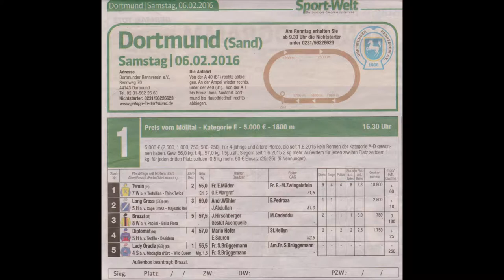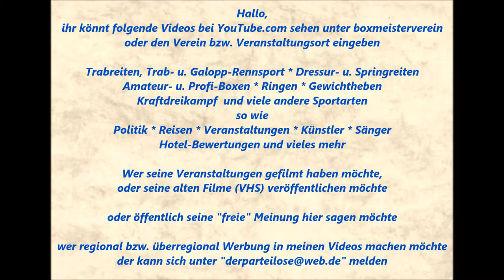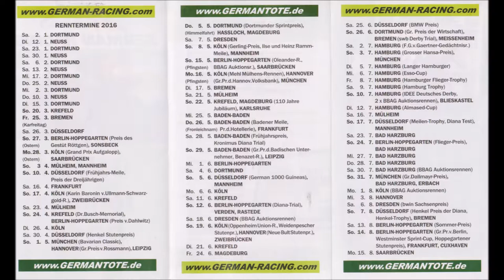277 * Der Sportler * Galopp * Rennbahn Dortmund * 1. Rennen * 06.01.2016